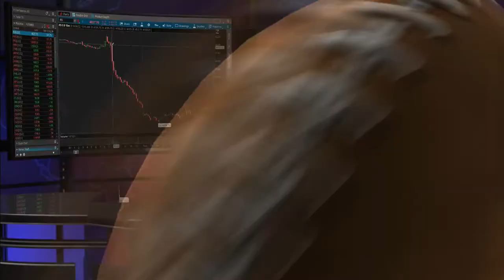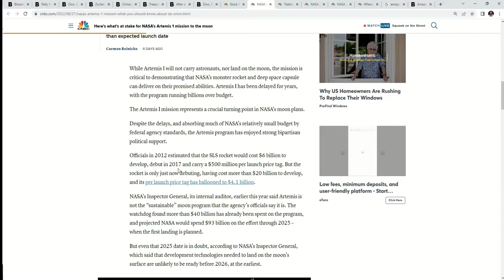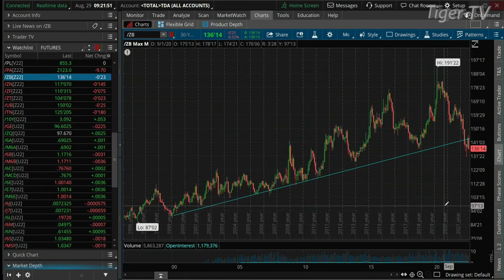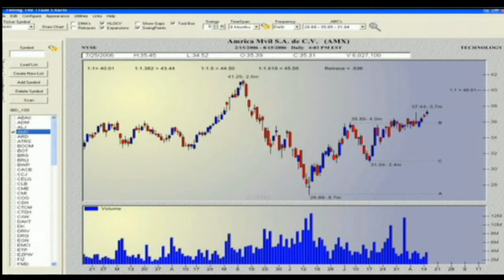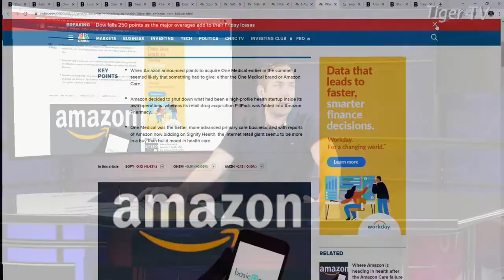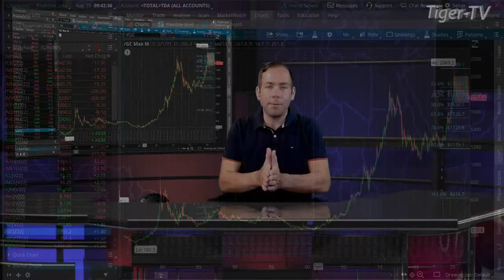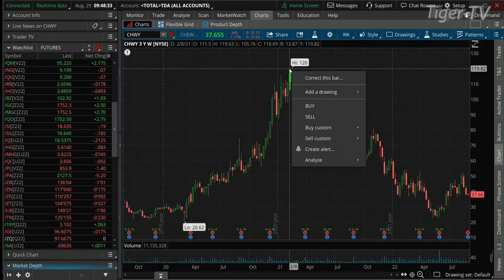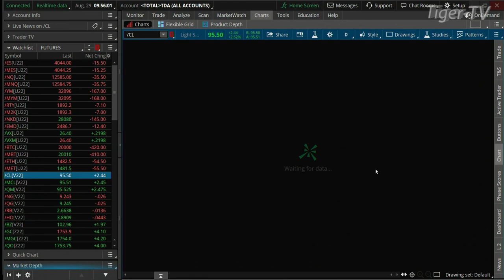August 29th The Morning Market Kickoff with Tommy O'Brien on TFNN - 2022